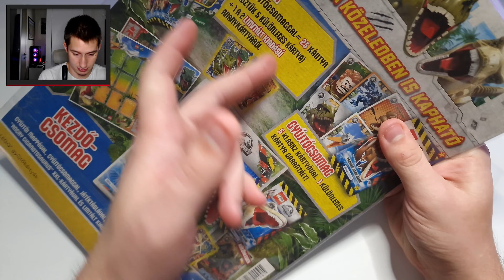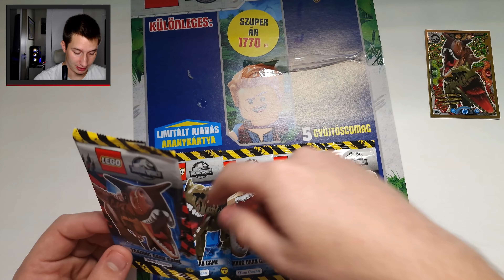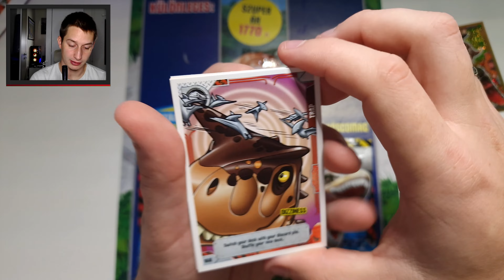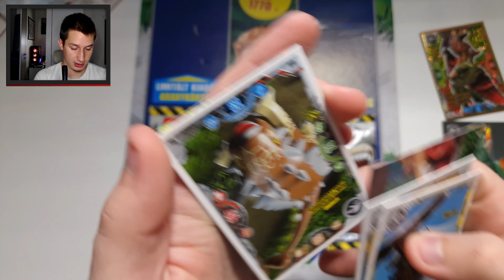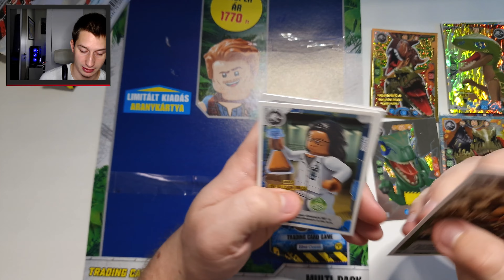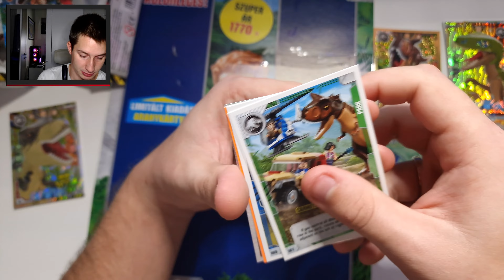Lego Jurassic World Series 2 Multipack | Bontás